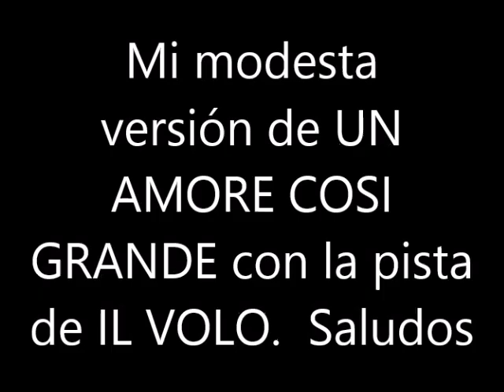BLAS CANTA UN AMORE COSI GRANDE (PISTA IL VOLO)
ENCONTRÉ ESTA PISTA DE IL VOLO, "UN AMORE COSI GRANDE" Y ME APETECIÓ HACER ESTA MODESTA VERSIÓN MÍA. ANTERIORMENTE LA GRABÉ CON LA PISTA DE CLAUDIO VILLA, TANTO EN ITALIANO, COMO ES ESPAÑOL. NO HAY ÁNIMO DE LUCRO.